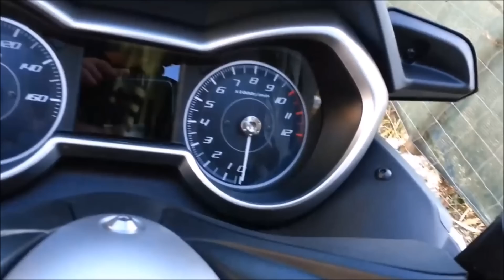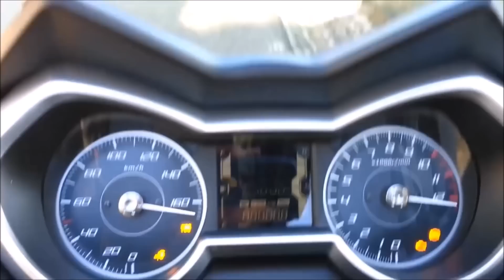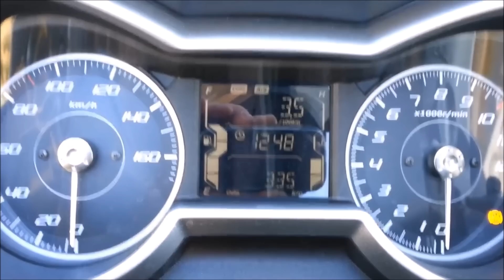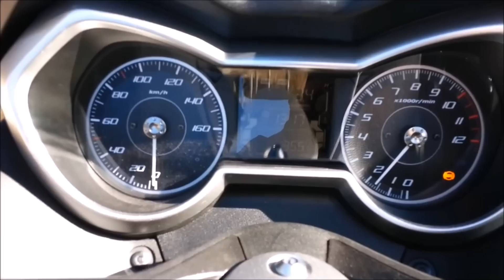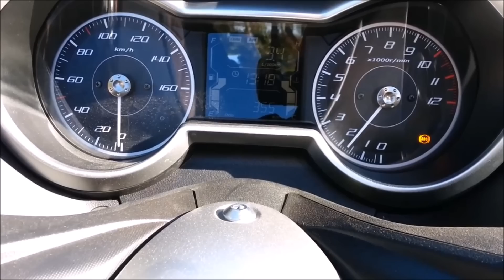Apresentação e teste da Yamaha XMAX 125(2018)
Aqui fica a reedição do teste desta maxiscooter aquando do seu lançamento em Portugal.
Uma scooter de qualidade,com bom motor e ciclistica a condizer.